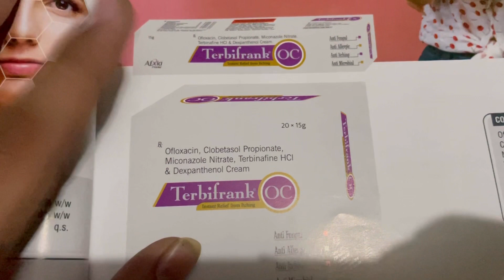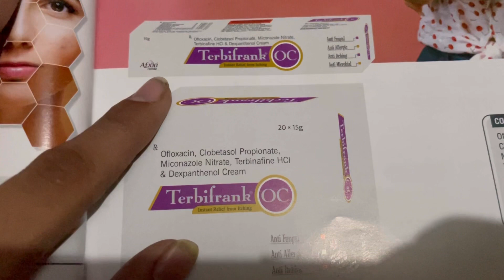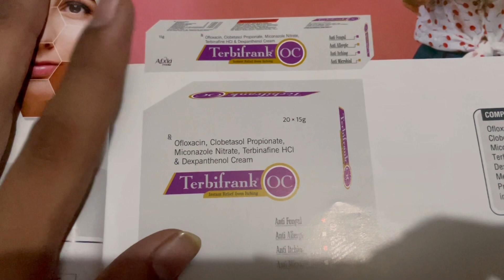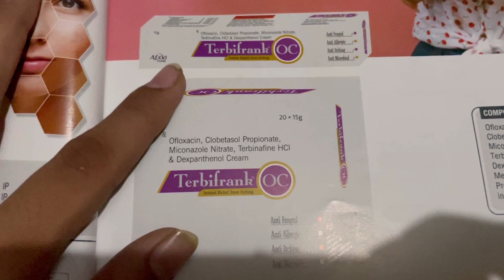TERBIfrank OC CREAM REVIEW | skin infection and Fungal Infection cream